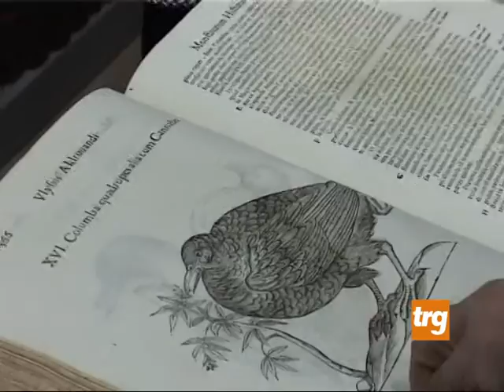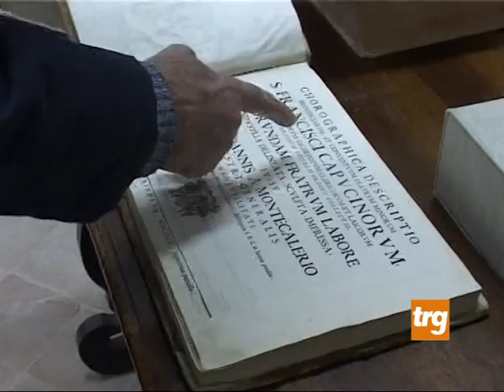Gubbio: la Sperelliana e i suoi 3 secoli e mezzo di vita